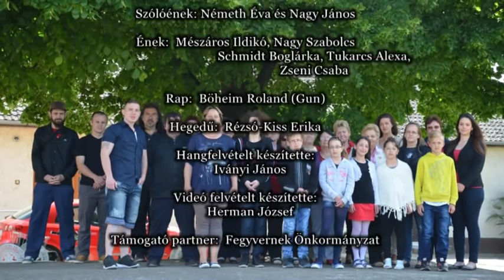Fegyvernek dala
Megszületett Fegyvernek dala egy nagy összefogás eredményeként.
a Fegyvernek dala elkészítésében közreműködtek:
Zenéjét szerezte: Nagy János
Szöveget írta: Nagy János-Mészáros Ildikó és Böheim Roland(Gun)
előadják:
a DOG’S Együttes: Nagy János , Molnár Tibor, Olajos Györgyi és
                                   Zullinger Viktor
a Mirella énekkar tagjai: Polster Ildikó Mária karvezető,
                                             Balog Éva, Németh Éva
                                             Soós Ildikó, Czifra Zsigmondné,
                                            Magyar Lászlóné
a Szapáry Népdalkör tagjai: Gerőcs Eszter karvezető
                                            Ollé Lászlóné, Farkas Istvánné
                                            Magyar Lászlóné, Kónya Istvánné
                                             Fábián Gáborné, Nagy Lajosné
Fuvola:                               Gerőcs Eszter
Szólóének:                        Németh Éva és Nagy János
Ének:                                  Mészáros Ildikó, Zseni Csaba, Nagy Szabolcs
                                            Tukarcs Alexa, Schmidt Boglárka
Rap:                                    Böheim Roland (Gun)
Hegedű:                             Rézsó-Kiss Erika
Hangfelvételt készítette:
   Iványi János
Videó felvételt készítette:
   Herman József
Támogató partner:  Fegyvernek Önkormányzat